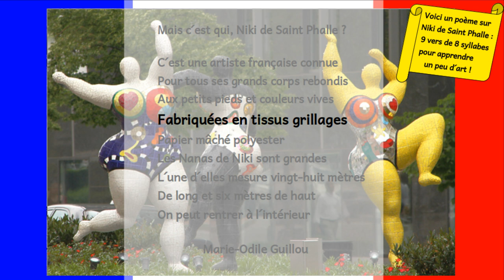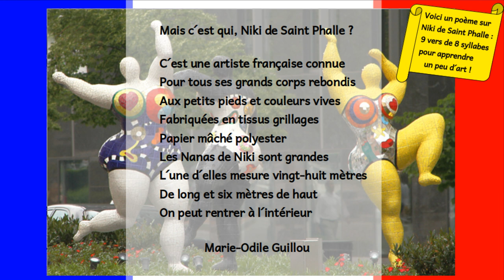Mais c´est qui, Niki de Saint Phalle ?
Un poème octosyllabique sur Niki de Saint Phalle, lu par l´autrice.
Neuf vers de huit syllabes pour apprendre un peu d´art !
Écrit pour encourager la lecture syllabique et un travail d´écoute sur la prononciation des sons français.
Si vous enseignez les langues, vous connaissez peut-être déjà le sigle CLIL, qui signifie en anglais Content and Language Integrated Learning, ou EMILE en français, pour Enseignement d'une Matière Intégré à une Langue Étrangère.

Ce petit poème est l'un de mes 12 poèmes syllabiques de la série :
¨MAIS C´EST QUI, ? ¨ (PERSONNAGES HISTORIQUES) pour
vous donner gout à la culture et à la langue française.

C´est une artiste française connue
Pour tous ses grands corps rebondis
Aux petits pieds et couleurs vives
Fabriquées en tissus grillages
Papier mâché polyester
Les Nanas de Niki sont grandes
L'une d'elles mesure vingt-huit mètres
De long et six mètres de haut
On peut rentrer à l´intérieur

  Marie-Odile Guillou